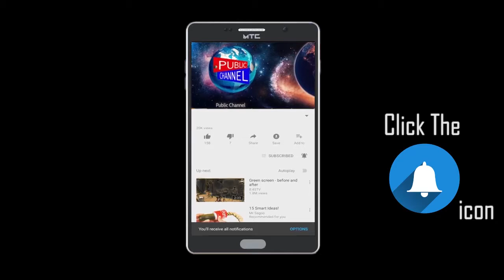मुंब्रा पुलिस स्टेशन में ठाणे कमिशनर ने किया दौरा | Publicchannel.News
Chife Editor : Lal Mohd Shaikh
Video Editor : Abdur Rahman
Cameraman    : Abdur Rahman